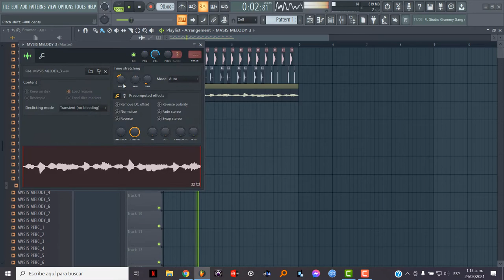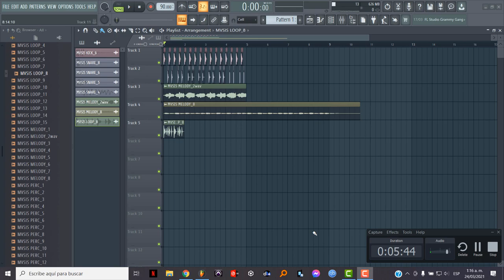Librerias Reggaeton MVSIS 2021💯 | Free Download 🔥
Aquí les dejo el drum kit del productor MVSIS, creador del hit "No Me Conoce". Espero que sea de gran ayuda para sus futuras producciones.

💼 Exclusive beats | Para beatz exclusivos : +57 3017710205